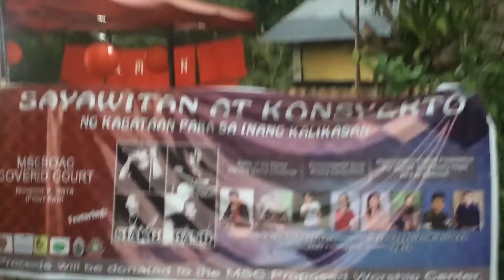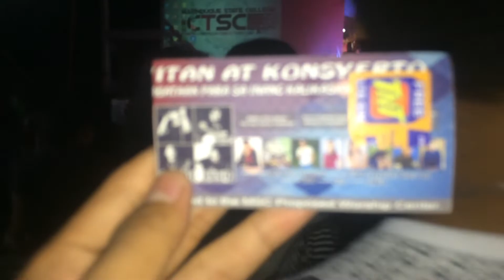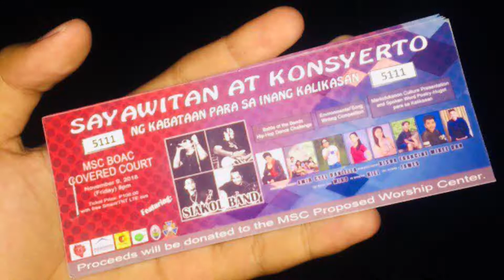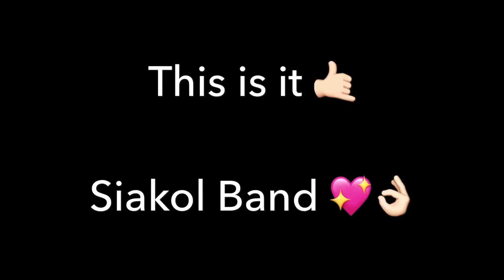Na meet ko ang SIAKOL BAND + Junior Hashtag Member + Another guest | Vlog #8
Hey guys its me again and im back with another Vlog hahaha so yun sorry kung super late kung naupload to pero sana panuorion nyo pa rin guys lablab 💖😘
Comment down for shout out to my next vlog 😘